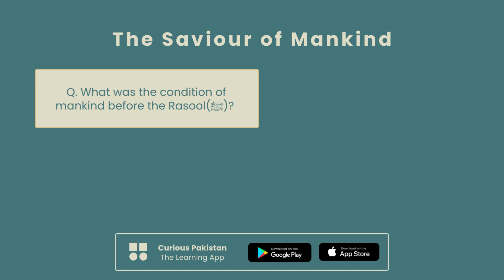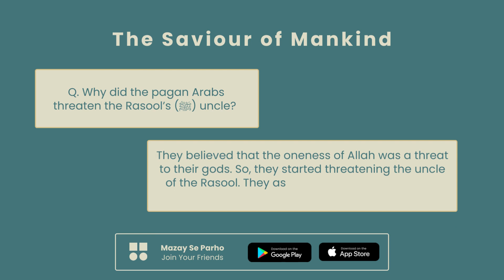English 9 Chapter 1 | The Saviour of Mankind | 10 Short Questions | 9th Class Matric Part 1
Download the Curious Pakistan app now and start learning English.

Students of class 9th, 10th, 1st Year, 2nd Year, O Level and A Level are enjoying their English lessons. Join them now.

Boards
👉 Punjab Board
👉 Federal Board
👉 KPK Board
👉 Sindh Board
👉 Balochistan Board

9th Class
✅ Lesson 1 - The Saviour of Mankind
✅ Lesson 2 - Patriotism
✅ Lesson 3 - Media and Its Impact
✅ Lesson 4 - Hazrat Asma
✅ Lesson 5 - Daffodils
✅ Lesson 6 - The Quaid’s Vision and Pakistan
✅ Lesson 7 - Sultan Ahmad Mosque
✅ Lesson 8 - Stopping By Woods on a Snowy Evening
✅ Lesson 9 - All is not Lost
✅ Lesson 10 - Drug Addiction
✅ Lesson 11 - Noise in the Environment
✅ Lesson 12 - Three Days to See

✅ MCQs
✅ Translation
✅ Summary
✅ Phrases
✅ Letters
✅ Dialogues
✅ Moral Stories
✅ Comprehension
✅ Short Questions

10th Class
✅ Lesson 1 - Hazrat Muhammad SAW: An Embodiment of Justice
✅ Lesson 2 - Chinese New Year
✅ Lesson 3 - Try Again
✅ Lesson 4 - The Rain
✅ Lesson 5 - Television vs. Newspapers
✅ Lesson 6 - Little by Little One Walks Far!
✅ Lesson 7 - Peace
✅ Lesson 8 - Selecting the Right Career
✅ Lesson 9 - A World Without Books?
✅ Lesson 10 - Great Expectations
✅ Lesson 11 - Population Growth and World Food Supplies
✅ Lesson 12 - Faithfulness

✅ MCQs
✅ Translation
✅ Summary
✅ Phrases
✅ Pair of Words
✅ Essays
✅ Direct/Indirect
✅ Grammar
✅ Short Questions

1st Year
Short Stories
✅ Lesson 1 - Button, Button
✅ Lesson 2 - Clearing in the Sky
✅ Lesson 3 - Dark They were, and Golden-Eyed
✅ Lesson 4 - Thank You, M’am
✅ Lesson 5 - The Piece of String
✅ Lesson 6 - The Reward
✅ Lesson 7 - The Use of Force
✅ Lesson 8 - The Gulistan of Sa'di
✅ Lesson 9 - The Foolish Quack
✅ Lesson 10 - A Mild Attack of Locusts
✅ Lesson 11 - I Have a Dream
✅ Lesson 12 - The Gift of the Magi
✅ Lesson 13 - God be Praised
✅ Lesson 14 - Overcoat
✅ Lesson 15 - The Angel and the Author — and Others

Poems
✅ Poem 1 - The Rain
✅ Poem 2 - Night Mail
✅ Poem 3 - Loveliest of Trees, the Cherry Now
✅ Poem 4 - O Where are You Going?
✅ Poem 5 - In the Street of the Fruit Stalls
✅ Poem 6 - A Sindhi Woman
✅ Poem 7 - Times
✅ Poem 8 - Ozymandias
✅ Poem 9 - The Feed
✅ Poem 10 - The Hollow Man
✅ Poem 11 - Leisure
✅ Poem 12 - Ruba'iyat
✅ Poem 13 - A Tale of Two Cities
✅ Poem 14 - My Neighbour Friend Breathing His Last!
✅ Poem 15 - He Came to Know Himself
✅ Poem 16 - Allah's Attributes
✅ Poem 17 - The Delight Song
✅ Poem 18 - Love - an Essence of All Religions
✅ Poem 19 - A Man of Words and Not of Deeds
✅ Poem 20 - In Broken Images

Plays
✅ Lesson 1 - Heat Lightning
✅ Lesson 2 - Visit to a Small Planet
✅ Lesson 3 - The Oyster and the Pearl

✅ MCQs
✅ Translation
✅ Short Questions
✅ Poems
✅ Letters
✅ Applications
✅ Moral Stories
✅ Punctuation

2nd Year
✅ Lesson 1 - The Dying Sun
✅ Lesson 2 - Using the Scientific Method
✅ Lesson 3 - Why Boys Fail in College
✅ Lesson 4 - End of Term
✅ Lesson 5 - On Destroying Books
✅ Lesson 6 - The Man who was a Hospital
✅ Lesson 7 - My Financial Career
✅ Lesson 8 - China's Way to Progress
✅ Lesson 9 - Hunger and Population Explosion
✅ Lesson 10 - The Jewel of the World
✅ Lesson 11 - First Year at Harrow
✅ Lesson 12 - Hitch-Hiking Across the Sahara
✅ Lesson 13 - Sir Alexander Fleming
✅ Lesson 14 - Louis Pasteur
✅ Lesson 15 - Mustafa Kamal

Novel
✅ Mr. Chips - Chapter 1
✅ Mr. Chips - Chapter 2
✅ Mr. Chips - Chapter 3
✅ Mr. Chips - Chapter 4
✅ Mr. Chips - Chapter 5
✅ Mr. Chips - Chapter 6
✅ Mr. Chips - Chapter 7
✅ Mr. Chips - Chapter 8
✅ Mr. Chips - Chapter 9
✅ Mr. Chips - Chapter 10
✅ Mr. Chips - Chapter 11
✅ Mr. Chips - Chapter 12
✅ Mr. Chips - Chapter 13
✅ Mr. Chips - Chapter 14
✅ Mr. Chips - Chapter 15
✅ Mr. Chips - Chapter 16
✅ Mr. Chips - Chapter 17
✅ Mr. Chips - Chapter 18

✅ MCQs
✅ Idioms
✅ Translation
✅ Modern Prose
✅ Heroes
✅ Mr. Chips
✅ Essays
✅ Paragraphs
✅ Short Questions